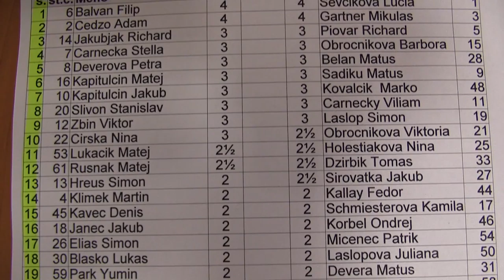5.1. Filip Balvan - Lucia Ševčíková 0:1